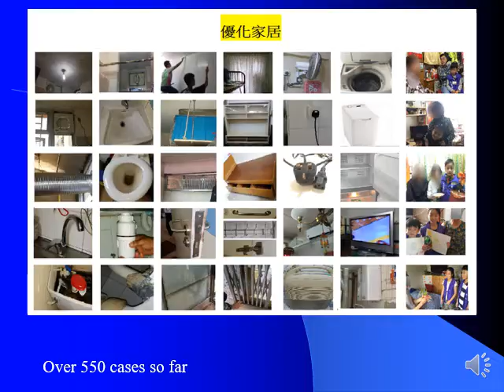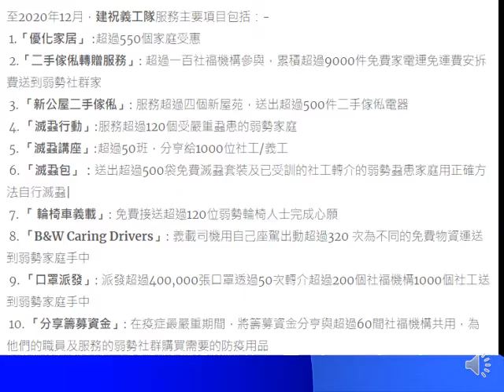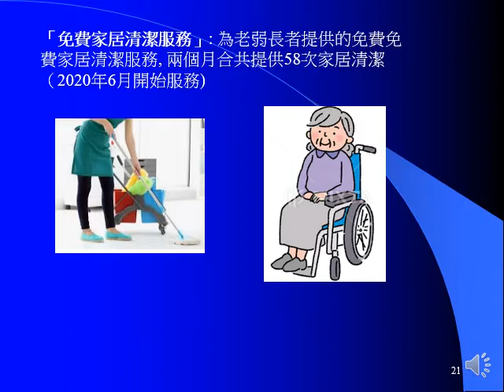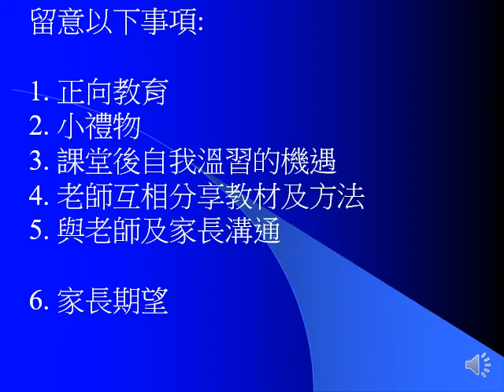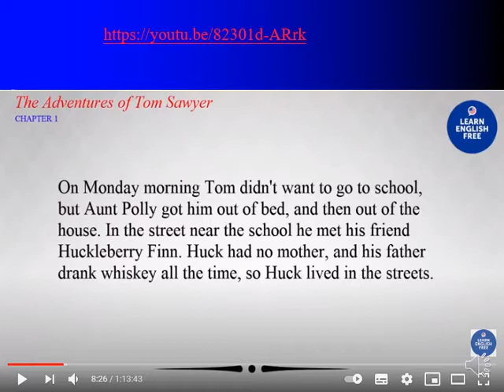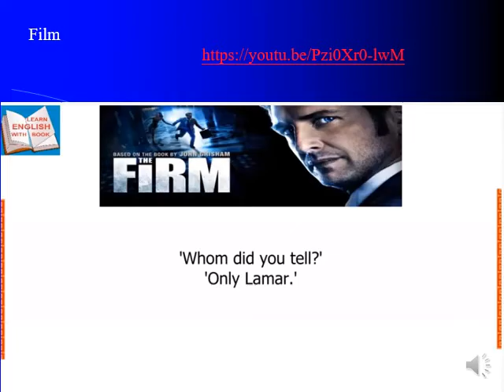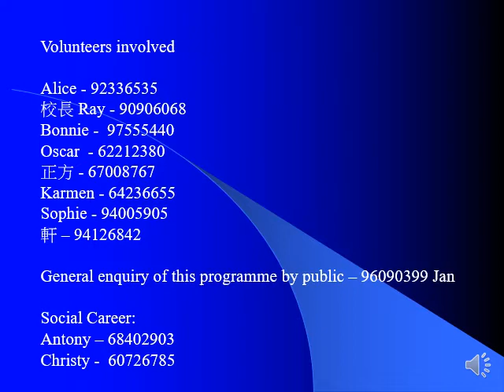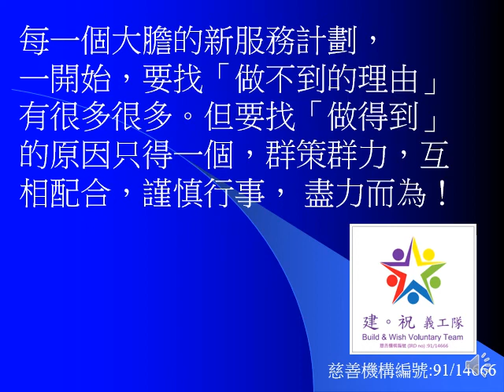Teachers Programme 07022021a